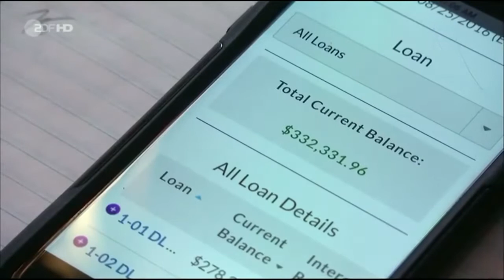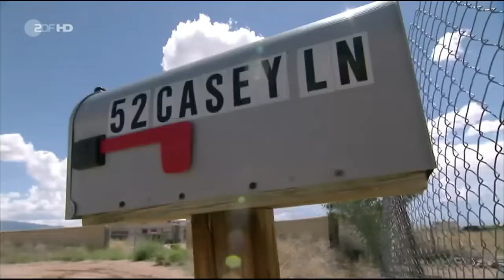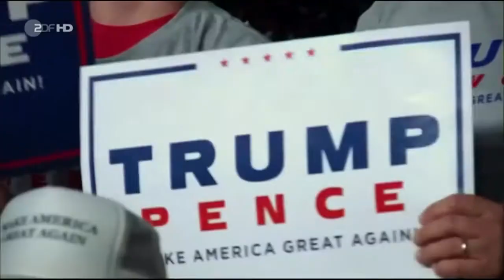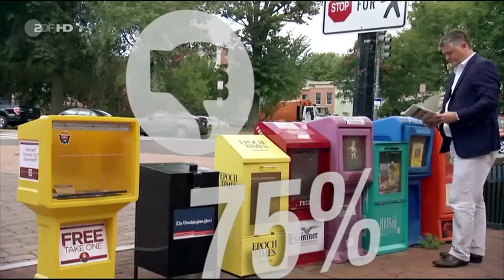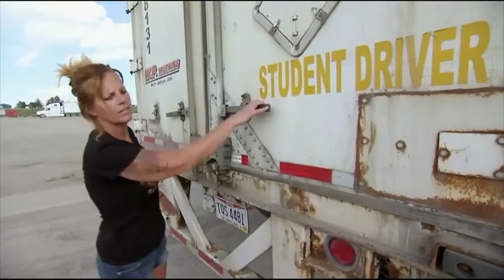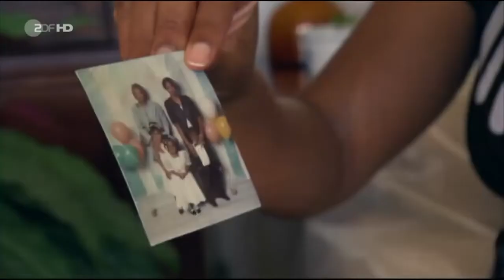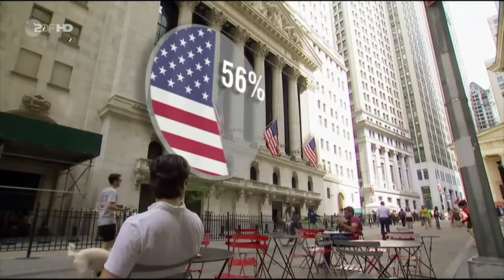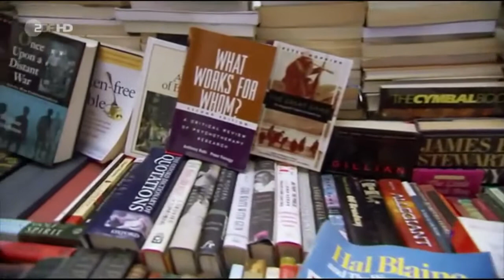Der Alltag in den USA - aspekte spezial mit Matthias Fornoff